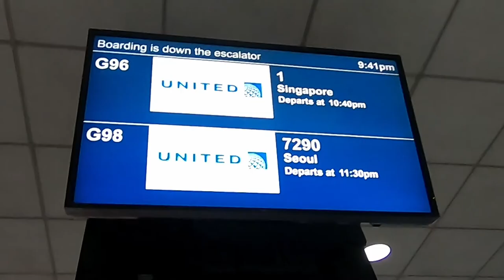[NOTICE] 공지사항입니다 :)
○ 여행기간 20190430~20191006

○ 이제 20190811~20191006 기간 영상이 올라갑니다